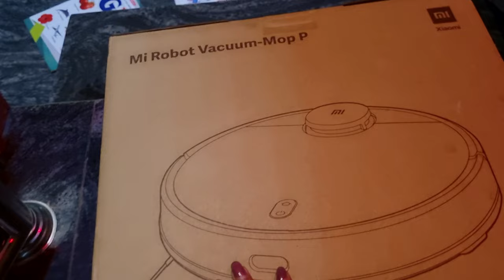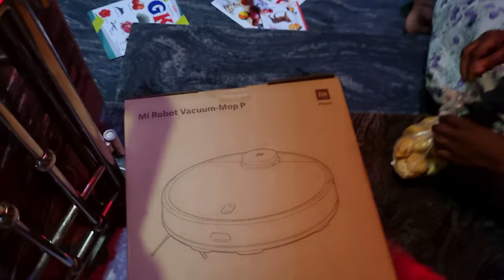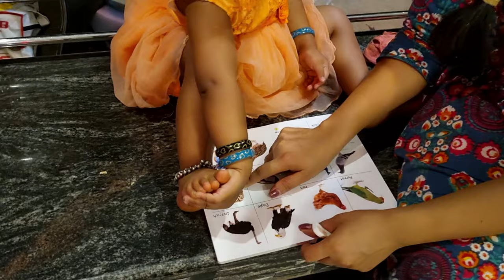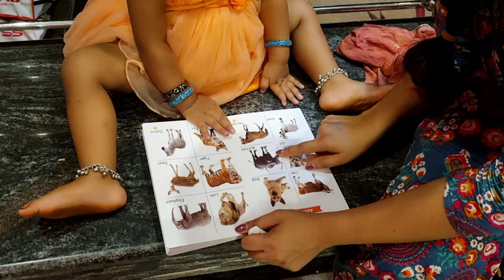എനിക്ക് സഹായത്തിന് പുതിയ ജോലിക്കാരി! Day in my life/Saranya's beauty Vlogs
☑️ Camere I'm using : -

☑️ Ring light : -

☑️ Rihgt light tripod : -

Hope you all enjoyed watching it if so

Iam Saranya Sahadevan 😊 and wife of my sweet husband and mother of my little princess Rithu Thanvi 🥰🥰 Iam from Attappadi in Palakkad district  Kerala.